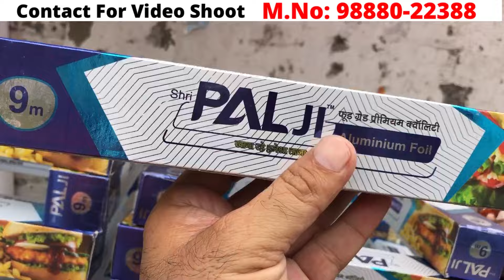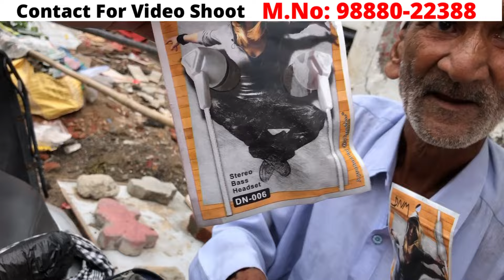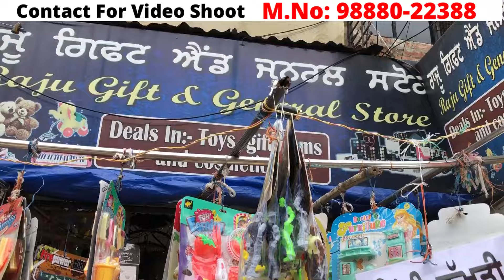ਮੈਚਿੰਗ ਵਾਲੇ ਸੂਟ *250 ਰੁ । ਅੰਮ੍ਰਿਤਸਰ ਰਾਮਸਰ ਰੋਡ ਮਾਰਕਿਟ Part-3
➡️ Today you can see in this video ਮੈਚਿੰਗ ਵਾਲੇ ਸੂਟ *250 ਰੁ । ਅੰਮ੍ਰਿਤਸਰ ਰਾਮਸਰ ਰੋਡ ਮਾਰਕਿਟ Part-3

Welcome hai sade channel Hari Singh Vlogs ch
aaj asi Amritsar da sasta bazar market explore kra ge Amritsar market daily lagdi hai. Sunday nu Amritsar Market sale lgdi hai Sunday nu zada saste kapde han.Eh market Ramsar Road Amritsar near Baba Deep Singh ji Gurudwara Shaheedan Sahib jithe har sunday nu chopehira sahib lagda hai Amritsar ch clothes di bhut vdi sale lagdi hai. Ethe tuhnau cheapest clothes Costmatics shoes artificial jewelry mobile accessories ladies jeans ladies top shirt T-shirts lehenge bridal suits fancy punjabi suit gents jackets Ladys jackets cheapest price te tuhnau mil jaan ge.Ethe biggest shopping complex hai tuc Amritsar aa ke clothes market ch shopping karn aa sakde ho. Asi apni video ch clothes di variety dikhayi hai nal hi clothes price v Dasya hoya hai so dosto tuc es video nu sara watch krna te apne friends nal share v jroor karna.